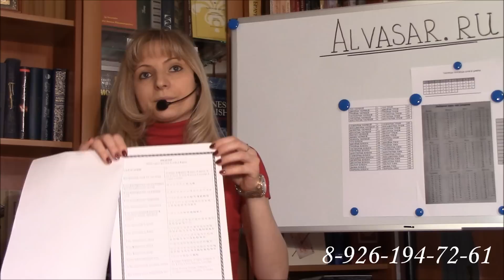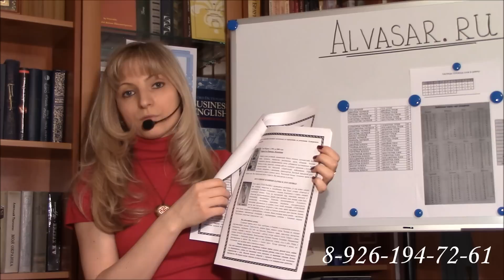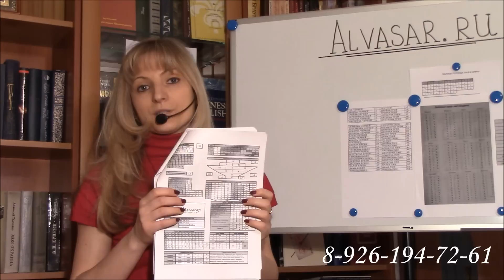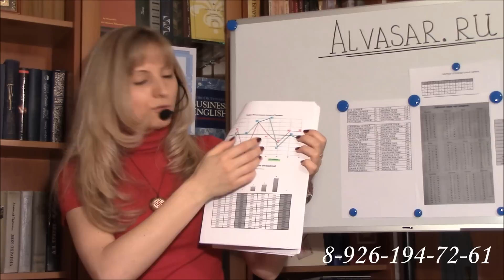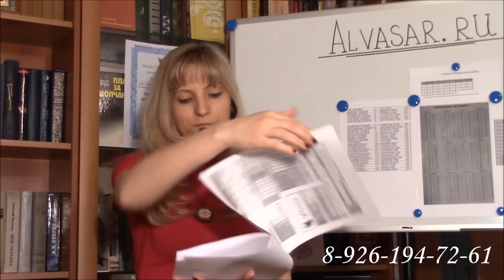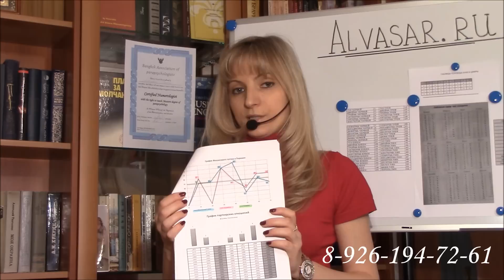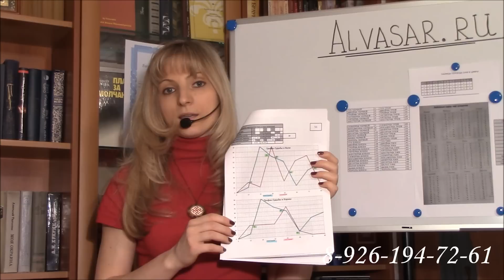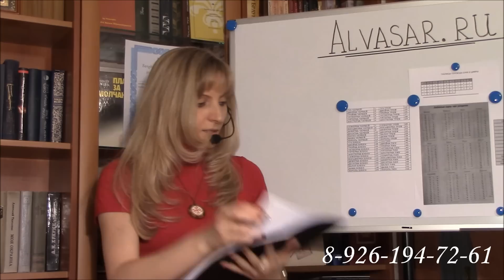Нумерологический урок от Джули По | Методики нумерологии Полный фильм